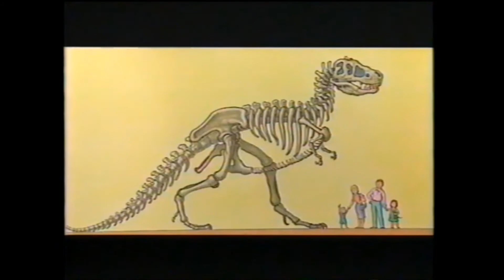King of the Dinosaurs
What is known about the Tyrannosaurus rex, a large, meat-eating dinosaur, and speculates on the disaster that caused the extinction of the dinosaurs.

Based on the best-selling I love dinosaurs books by Michael Berenstain.